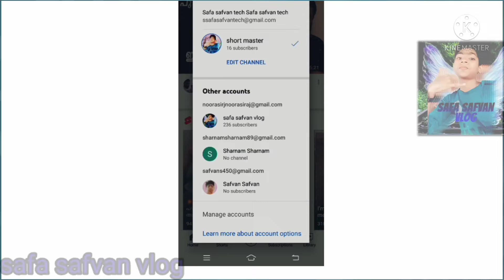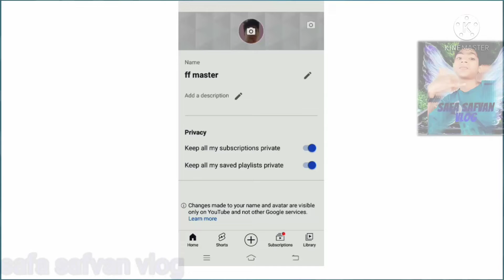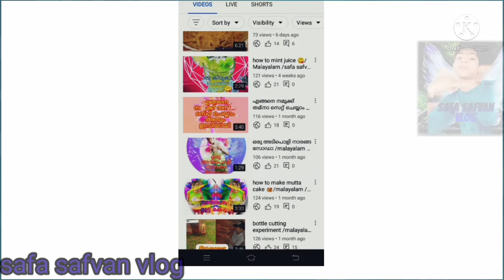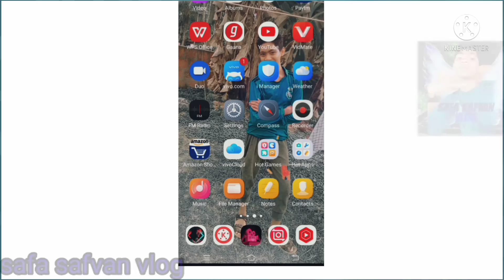how to youtube channel createing 💯💯/Malayalam /safa safvan vlog